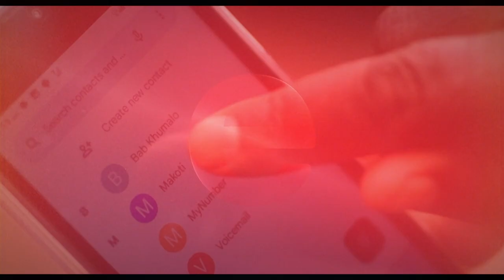Isiphetho:Destiny Cikiswa's return